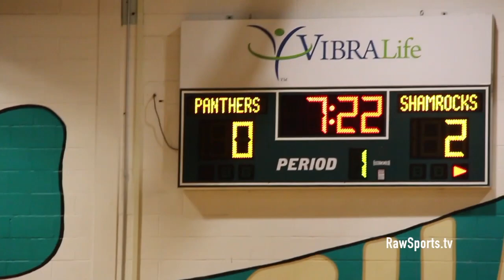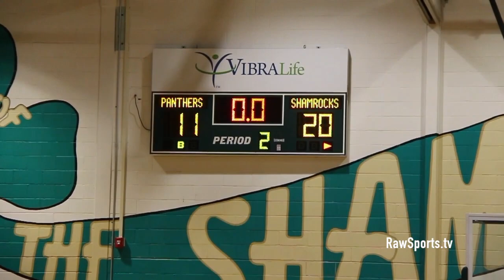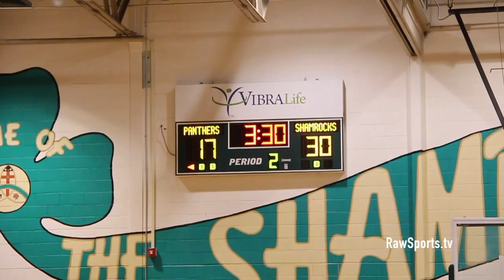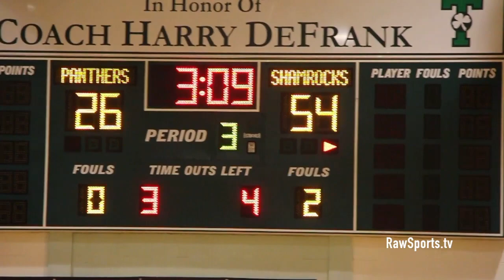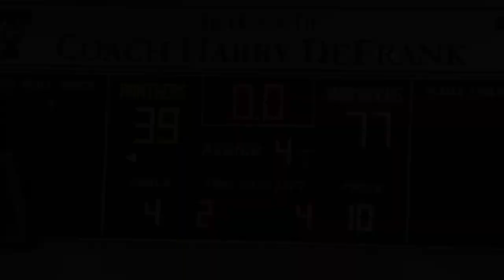TRINITY vs EAST PENNSBORO feat: CHANCE WESTRY (12/10/19)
Big Star & Raw Sports was in the building for TRINITY vs EAST PENNSBORO and I got a chance to see my lil' bro CHANCE WESTRY for the first time in his sophomore season.  Besides him, the Shamrocks looked really sturdy and i'm sure they already have their sights on a district and state title.  East Pennsboro had a few solid guards and i'm sure they will continue to improve.  Keep It Locked with Raw Sports for more exclusive coverage of Trinity and Chance Westry.